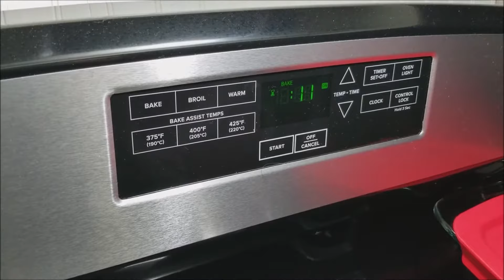Making Store Bought Cinnamon Rolls | How To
I make some store bought cinnamon rolls. They are usually about $3 but where on sale for $0.75. Worth it at the sale price, no way for $3.